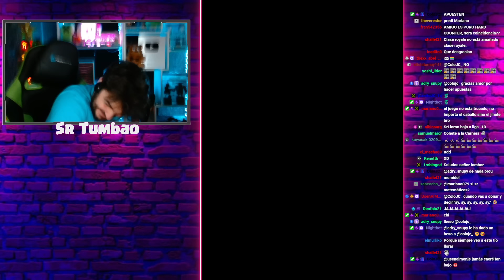SUBÍ A LIGA 10 CON MAZOS DE MRD DE SEGUIDORES😂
En el video de Hoy He creado un clan con mis seguidores donde van a estar pasándome sus mazos con los que voy a tratar de Subir a Campeones Definitivos "LIGA 10" en Clash Royale, Prepárate para muchas risas y partidas épicas en este pedazo de video, espero que os guste!!! jejeje

♣UN SALUDOOO♣